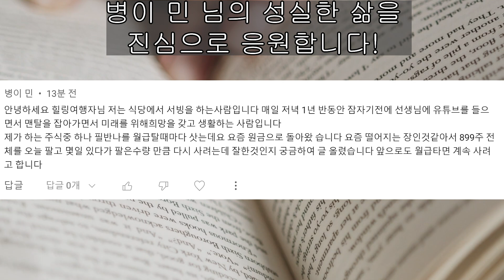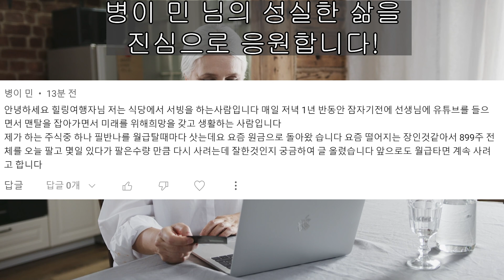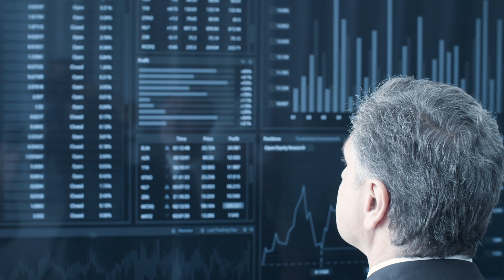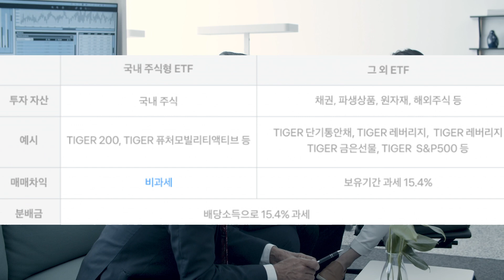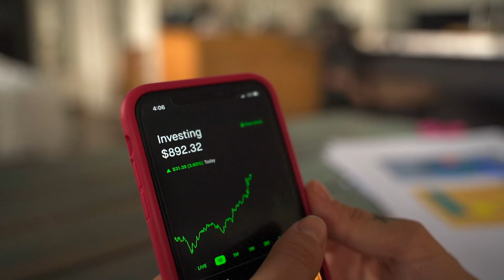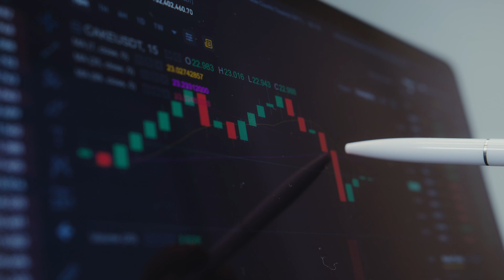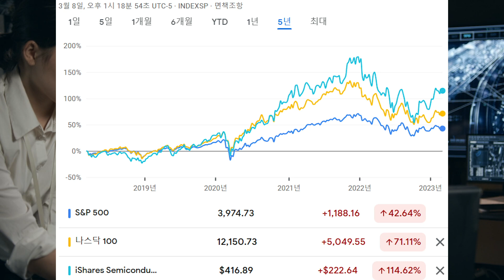주식투자로 돈을 벌려면 '바보'가 돼야 하는 이유는? 미국 주식 단타를 안 하는 이유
분산 투자 하지 않고 한 종목에 올인(몰빵) 하면 성공할 확률은 줄어듭니다.

똑같은 일을 해도 누구는 성공하고 누구는 실패 할 수 있습니다. 운도 따르겠지만 성공한 사람들이  성공하는 이유는 작은 차이에서 나타납니다. 그것은 긍정에서 시작 됩니다

주식투자를 하는 수많은 전문가들이 분산 투자를 이야기하는 이유? 모든 투자는 몰빵이 아닌 분산 투자가 중요합니다. 리스크를 줄이는 가장 좋은 방법은 분산 투자 밖에 없기 때문입니다

주식투자 기간이 최소 5년 이상이라고 말하는 이유는? 투자 기간이 길어질수록 손해 볼 확률이 적어지고 수익률이 커질 확률이 높아지기 때문입니다. 힐링가족여러분들의 투자를 응원합니다

주식 매도 타이밍을 말할 수 없는 이유는? 개인마다 다를 수 밖에 없습니다. 항상 말씀들이 듯이 오랫동안 투자하다가 큰 돈이 필요할 때 매도하는 것이 가장 이상적이라고 생각합니다!

월가의 전설 피터 린치가 말하는 좋은 기업의 조건은?
기업을 홍보하기 위한 화려한 것들보다, 그런 것들에 돈을 쓰지 않고 알차게 일하는 기업이 좋은 기업이라고 피터 린치는 말했다

투자의 신 워런 버핏의 명언. 경험이 있는 사람은 돈을 갖게 되고, 돈이 있는 사람은 경험을 얻게 된다. 수많은 투자자들은 돈을 얻거나 잃게 되면서 소중한 경험을 얻게 됩니다

사람마다 원하는 것, 추구하는 건 삶의 방식은 모두 다릅니다.
각자 자기의 상황에 맞게 계획을 잘 준비해야
투자의 성공 확률도 높일 수 있습니다.

주식시장은 인내심이 있고 차분한 사람이 유리합니다.
또한 어떤 일이든 적극적이고 열정적인 사람이 투자에도 성공할 수 있습니다. 힐링 가족 여러분의 투자를 항상 응원합니다!

주식투자 약세장에서 승부를 걸어야 하는 이유? 주식시장은 고점에서 가장 많은 자금이 들어오고, 저점에서 가장 많은 자금이 빠져 나간다. 모두가 두려워 할때 가장 적기 이기 때문이다

2023년 세계 경제를 지배할 3대 테마. 대부분 인플레 하락 전망했다. 인플레이션이 하락해야 금리 인상을 멈추고 다시 상승장이 시작될 여건이 생기기 때문이다

2022년 1해, 하락장 에서만 1경 1500조가 날아갔다.
1. 2년의 약세장을 견디지 못한다면 5년의 강세장을 즐길 수 없다

2021년 말 월가의 수많은 증권사들 s&p 500 5500 간다고 예상했었다